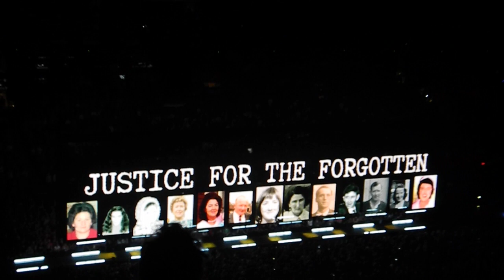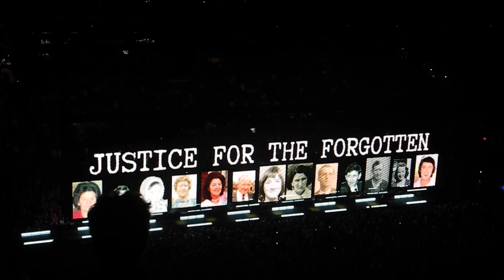Raised by Wolves- U2 iNNOCENCE + eXPERIENCE Tour 2015-NYC, MSG 7/18/15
Raised by Wolves